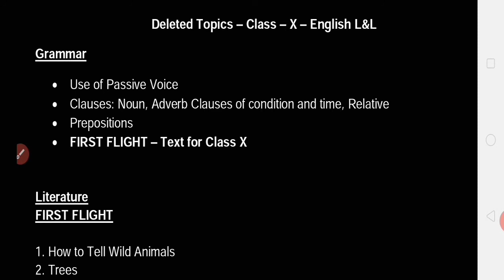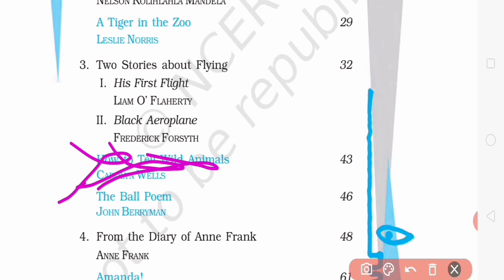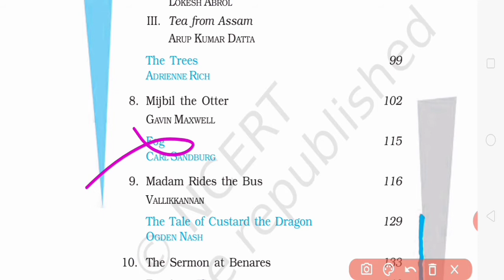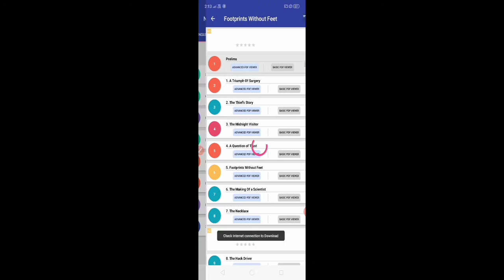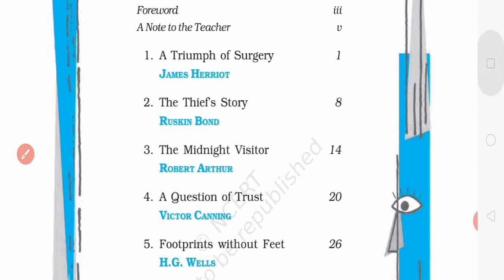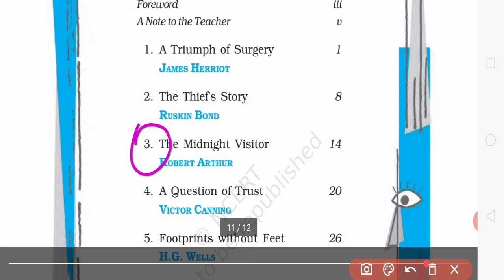CBSE NEW SYALLBUS || Deleted and Not Deleted portion|| ENGLISH ( lit.& Grammer ) || BRAIN SETTERS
Our topic is :-
CBSE NEW SYALLBUS || Deleted and Non Deleted portion|| ENGLISH ( lit.& Grammer ) || T.M.MEMORIAL ||

Hello I am Gautam here to solve your any types of problems.

In this video I told you the deleted and not deleted 😡 portion of English of class X.
I also show you the English 😉 book what are the topic and chapter are reduced.

The previous videos :-

Cbse reduced syallabus:-

If you want to watch such more videos then 😉

✓✓✓✓✓✓✓✓✓✓✓✓✓|| COMMENTS ||✓✓✓✓✓✓✓✓✓✓✓

CBSE NEW SYALLBUS ,
cbse reduced syallabus,
Cbse new syallbus 2020,
Cbse reduced syallabus 2020,
Cbse new syallbus of class X English,
Cbse reduced syallabus of class X all subject,
Cbse mai kon kon sa topic delete huaa hai,
What are the topic and chapter deleted in English,

# T.M.MRMORIAL
# GAUTAM BUDDHA